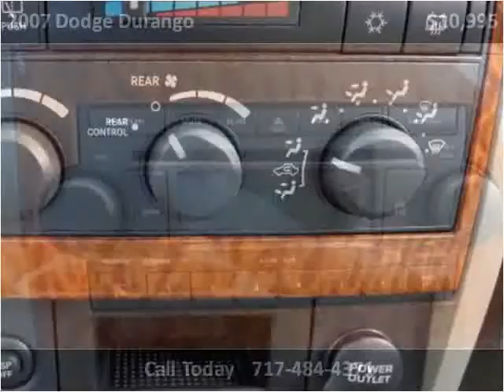2007 Dodge Durango Used Cars Adamstown PA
This 2007 Dodge Durango is available from Countryside Auto Center.